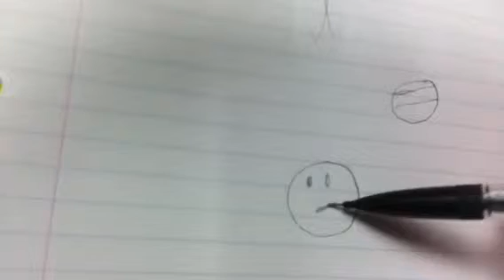Random non stick figure